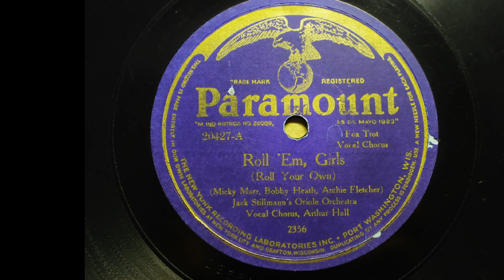JACK STILLMAN'S ORCHESTRA;{ ROLL EM GIRLS } 1925.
PARAMOUNT 20427
JACK STILLMAN'S ORCHESTRA
ROLL EM GIRLS (vAH)
MX; 2356-1-2

JACK STILLMAN'S (ORIOLE) ORCHESTRA: Jack Stillman, t, dir: t / tb / Nathan Glantz, as / cl, as, f / ts / vn on some sessions / p / bj / bb / d / Arthur Hall, v.  New York, c. December, 1925.